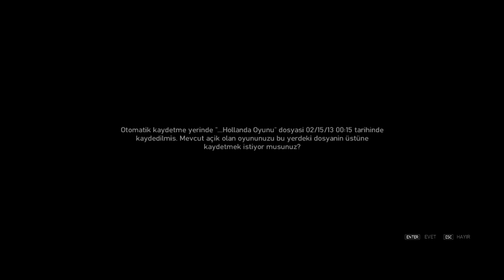GTA IV - Bölüm 34 | HELİKOPTER KEYFİ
Video'yu beğendiyseniz like'lamayı unutmayın...